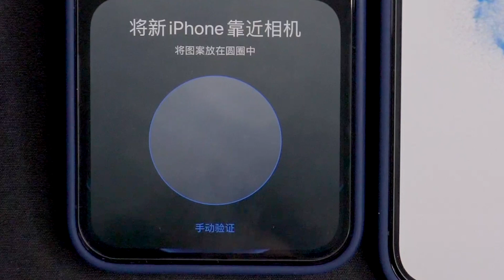iPhone旧手机数据迁移到新手机问题汇总与解决方法！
首先确认下面几个事项，然后再传
1:03 - 旧手机系统升级到12.4以上
1:17 - 手机内存新机一定要大于旧手机，或者旧手机内容不能超过新手机内存
1:35 - WIFI网络/蓝牙打开-需移除蓝牙设备
1:56 - 不需要SIM卡
2:30 - 新手机是没有激活的，全新的，两台旧的手机也可以传，但是被接受数据的手机先抹掉还原做为一个全新的手机

3:04 - 摄像头坏可以传吗
3:22 - 不同ID下载的app可以传吗
3:50 - 卡在正在设置apple ID 或者 数据传输已取消  -激活-升级-抹掉-再传
4:42 - 旧手机不想升级-只能通过iCloud/电脑传数据
5:24 - 原来的手机记录还在吗？会丢失吗？
6:05 - 想问一下下架的软件会传过来吗
6:34 - 传送时间很长是什么影响？
6:57 - 必须链接wifi吗？可以通过移动的网络传送吗？
7:08 - 新买的二手手机，为了和现用手机传数据，把二手手机还原，那这台二手手机的系统会被降低为出厂时的系统么

擔心iPhone轉移舊手機資料還在嗎？使用Tenorshare iCareFone 完整保留資料、簡單快速轉移，確保數據無遺漏！

常用設備：
DJI Pocket
Rode VideoMicro
iPhone 12 Pro Max
飛宇G2000S
JOBY 3K

剪辑软件
DaVinci
Lightroom
Photoshop
Illustrator